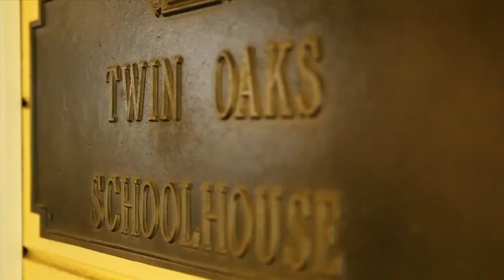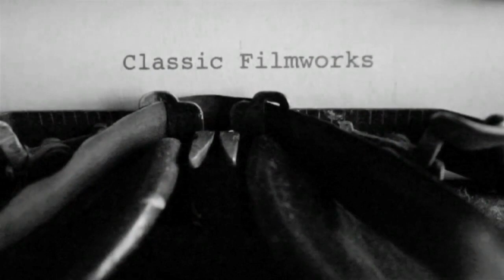An Enchanted Garden ~ Katie & Christine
Katie and Christine flew in from Denver with a huge crew of family and friends for their gorgeous wedding at the Twin Oaks House in San Marcos. Every detail in this wedding was lush and elegant - including their coordinating crystal and feather gowns!
Cover photo courtesy of ABM Photography
Venue: Twin Oaks Garden & Estate
Photography: ABM Photography
Floral: Jerri Disney
DJ: Paul Peterson DJ